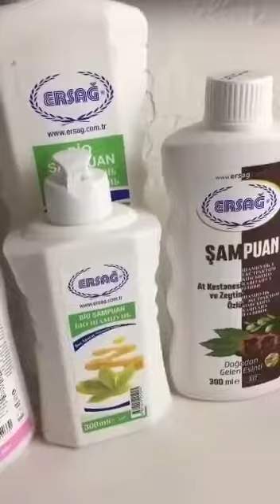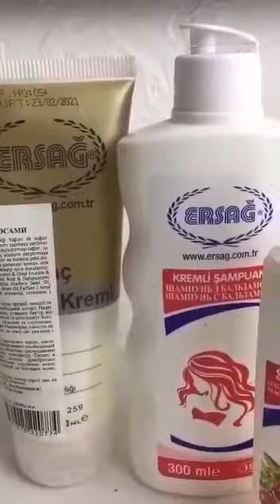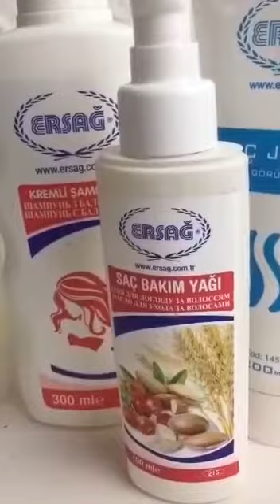Шампуни, бальзамы, тонкий для волос от Эрсаг отзыв